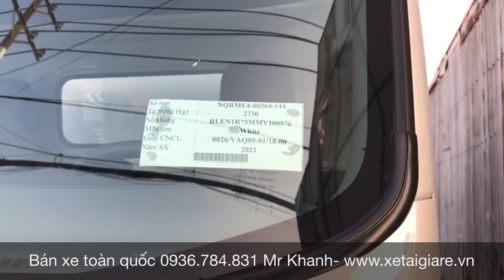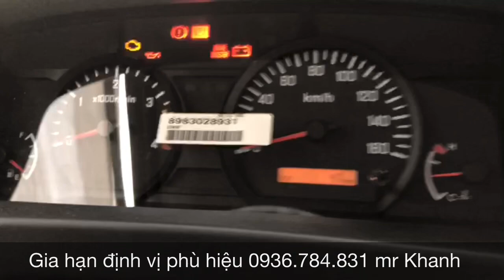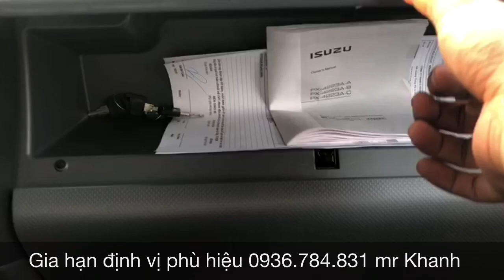Xe Tải ISUZU NQR550 Thùng Bảo Ôn Siêu Đẹp-Hỗ Trợ Trả Góp Toàn Quốc 0936.784.831 Khanh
Xe Tải Isuzu 5T Thùng Dài 6M2 Mới 2021
Xe Tải Isuzu NQR550 4T9 Và 5T5 Thùng Mui Phủ Bạt Mở 7 Bửng Dài 6m2
Thông số chung:
Phân bố : - Cầu trước : 1885 kG
- Cầu sau : 1620 kG
Tải trọng cho phép chở : 5800 kG
Số người cho phép chở : 3 người
Trọng lượng toàn bộ : 9500 kG
Kích thước lòng thùng hàng (hoặc kích thước bao xi téc) : 6200 x 2120 x 670/2050 mm
Khoảng cách trục : 4475 mm
Vết bánh xe trước / sau : 1680/1650 mm
Số trục : 2
Công thức bánh xe : 4 x 2
Loại nhiên liệu : Diesel
Động cơ :
Nhãn hiệu động cơ: 4HK1E4NC
Loại động cơ: 4 kỳ, 4 xi lanh thẳng hàng, tăng áp
Thể tích : 5193 cm3
Công suất lớn /tốc độ quay : 114 kW/ 2600 v/ph
Lốp xe :
Số lượng lốp trên trục I/II/III/IV: 02/04/---/---/---
Lốp trước / sau: 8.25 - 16 /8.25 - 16